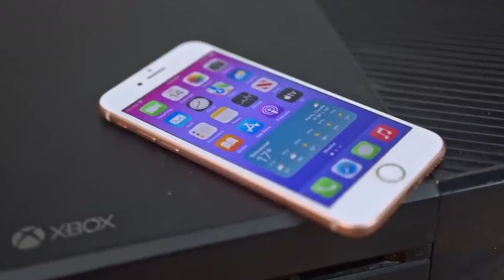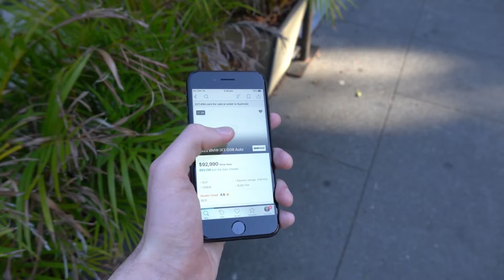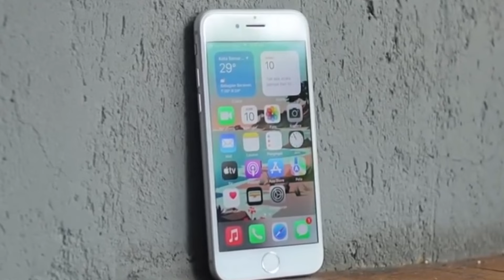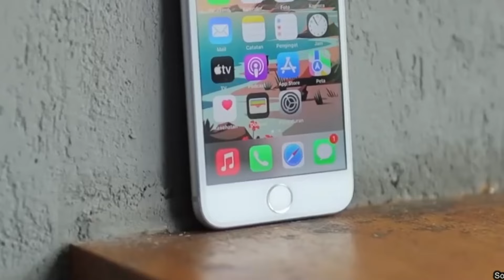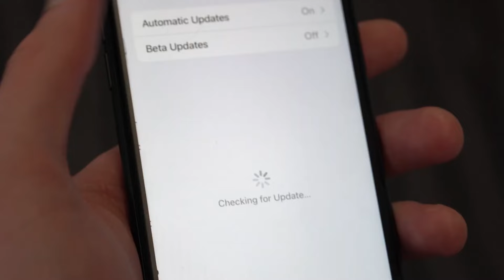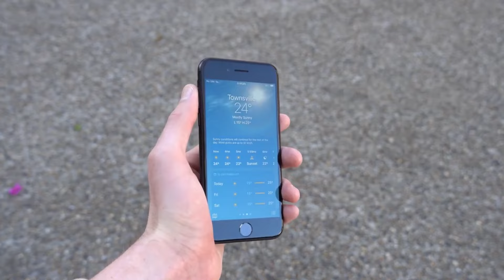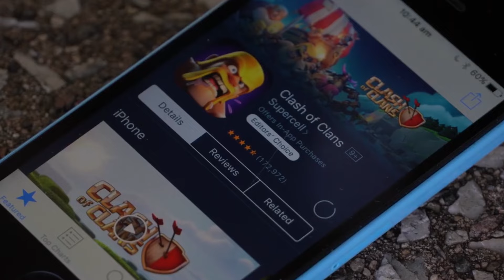දැනගන ගන්න | iphone se 2 ද? iphone 8 ද? | iphone SE2 vs iphone 8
Iphone se2 vs iphone 8

තවත් මෙවැනි වීඩියෝ නරඹන්න​,Cybare සයිබරේ යූටියුබ් චැනල් එක සබ්ස්ක්‍රයිබ් කරන්න​.

පාවිච්චි කරපු sony phone එකක් ගන්න කලින් හොදම එක තෝරන්නෙ කොහොමද?